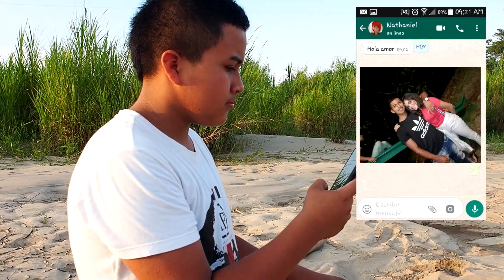ADIOS AMOR - RUMBA SUR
Agradecimientos especiales a la doctora Rocio Buitrago.